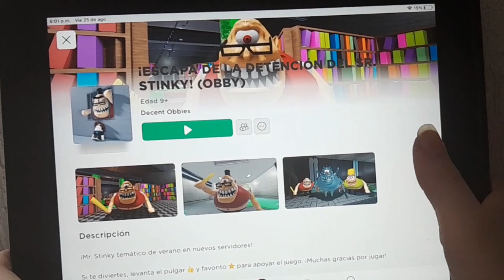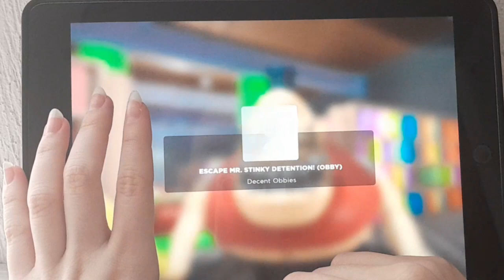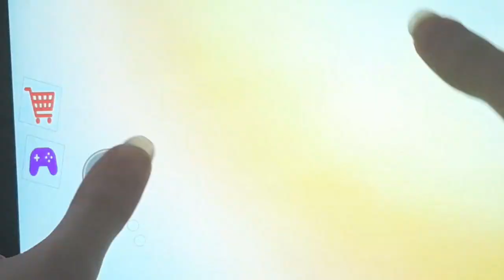Me estrese con este juego// Roblox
LINK DEL VIDEO JUGANDO SPIDER